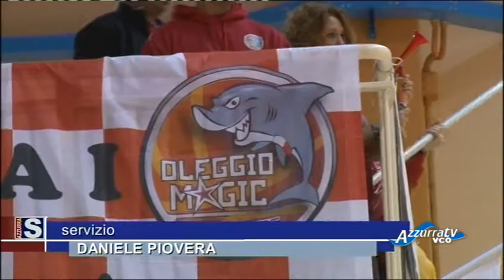Azzurrasport edizione del 30 novembre 2015